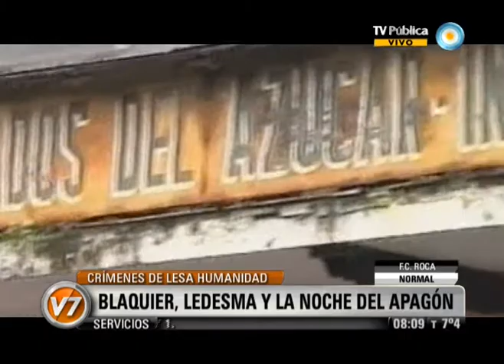Visión Siete: Blaquier ante la justicia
Por crímenes de lesa humanidad. Emitido por Visión Siete, noticiero de la TV Pública argentina, el jueves 31 de mayo de 2012.